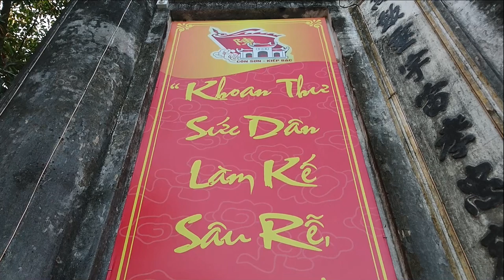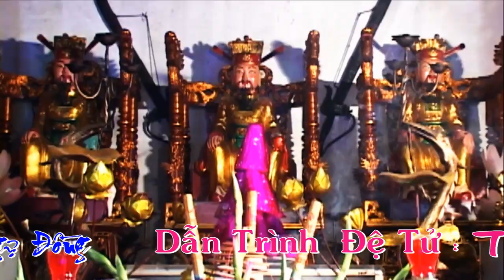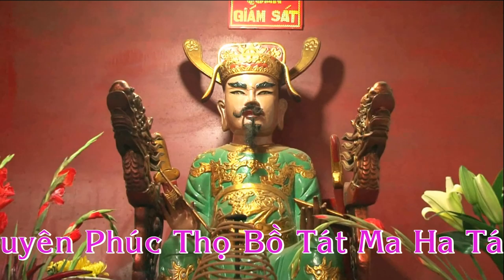Trình Đồng, Mở Phủ - Nghi Lễ Mở Phủ - Hát Văn Hầu Đồng Mở Phủ Mới Nhất 2020